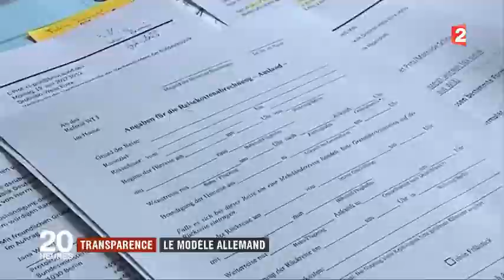L'Allemagne très stricte avec la transparence 2017 07 25